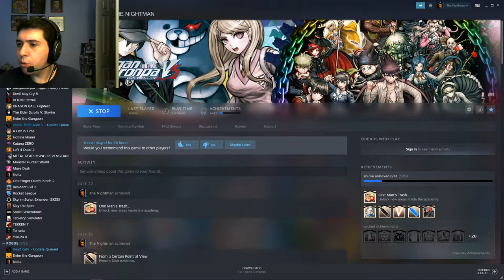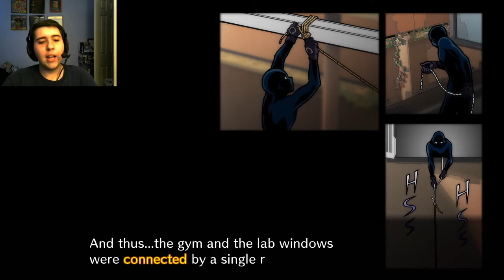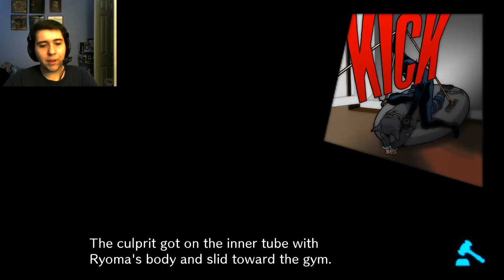Playin' Danganronpa V3! Part 34 - MURDERER REVEALED?!